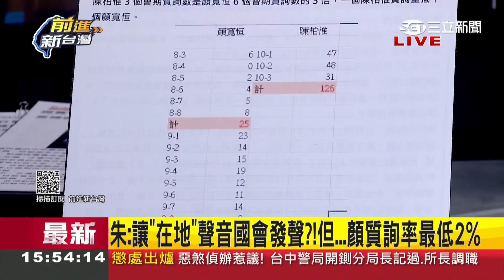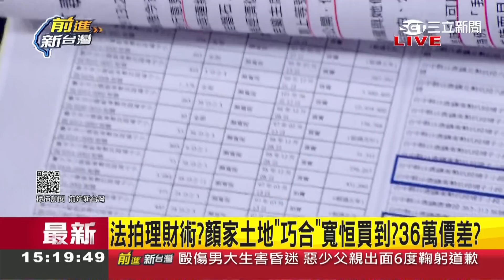1個陳柏惟抵10個顏寬恒！朱立倫稱要讓"在地"聲音國會發聲...但顏的質詢率"最低2%"？質詢時"猶如唸課文"？｜許貴雅主持｜【前進新台灣 焦點話題】20211111｜三立新聞台